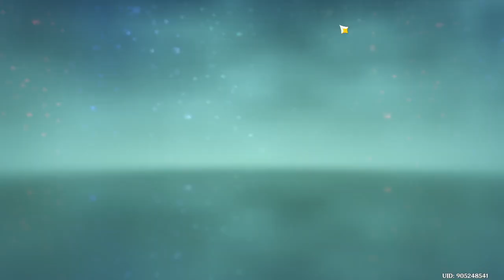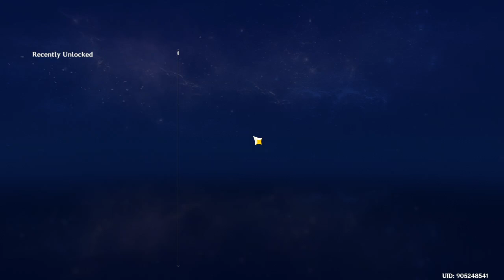Genshin Impact 240830 1305 296 Daily Garcia's Paean: the Echo of Someone